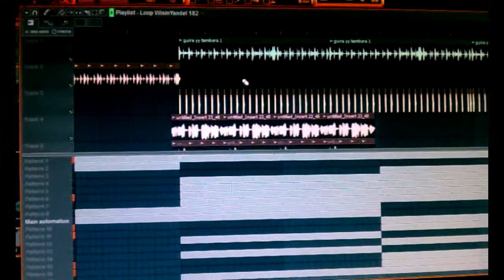Me la Pasaria, Demo, Indio Y Dj Fields. Ft Yonell La Voz, Line Music.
este es nuestro nuevo tema de indio y dj fields, junto a yonell la voz,Me la Pasaria,
espero lesguste.